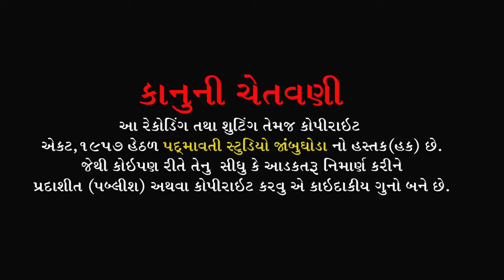Videshi Vairo Vayo Re ll Ranjit Pavagadhiya ll Khandha Ta Waghodiya ll 2020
ભજન આરાધક- દિપક પાવાગઢીયા
બેન્જો- કૌશિક હાલોલ
તબલા- ભયલું (વિજય) જાંબુઘોડા , રાહુલ બારીઆ
ઓકટોપેડ - જી. એન. બારીઆ
મંજીરા - સોનુ જેતપુરયા
સાઉન્ડ- ગાયત્રી સાઉન્ડ પાવી જેતપુર